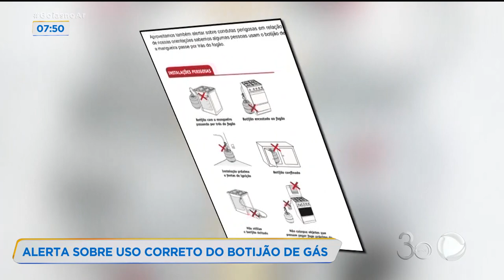ALERTA SOBRE USO CORRETO DO BOTIJÃO DE GÁS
UM ALERTA AGORA SOBRE O USO ERRADO DE BOTIJÕES DE GÁS. QUANDO O BOTIJÃO ESTÁ POSICIONADO DE FORMA ERRADA, ISSO PODE TRAZER UM GRANDE RISCO PARA OS MORADORES DA CASA E TAMBÉM NOS CONDOMÍNIOS QUE TÊM A CENTRAL DE GÁS. PATRÍCIA PIASSA.